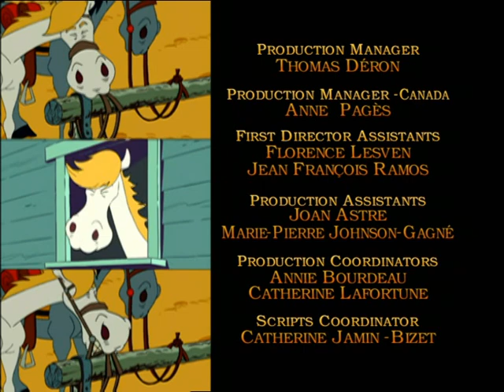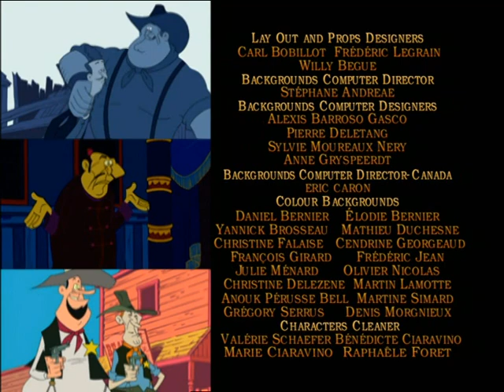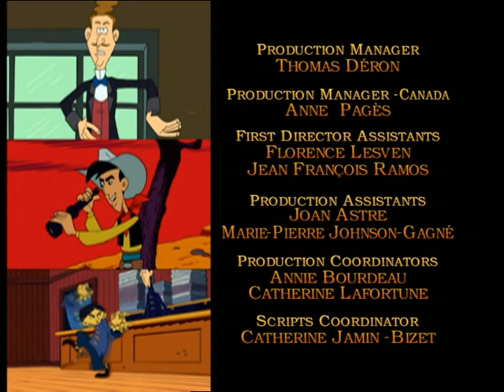LUCKY LUKE DEUTSCH - 2 Stunden - Kompilation #01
EP35 - 'Billy the kid' und seine Gang 00:00
EP36 - Der General, der Hunde liebte 22:55
EP37 - Die Liebe siegt 45:54
EP38 - Averell, der süße Fratz 1:08:51
EP39 - Die dicke Bertha 1:31:48